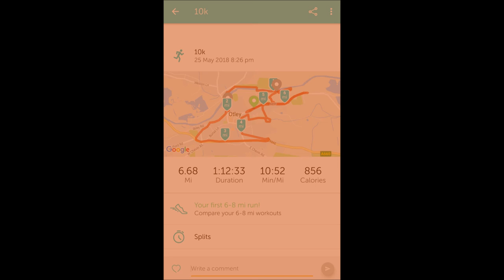Ran 10K / running / jogging 11 mins per mile ACHIEVED !!! :-D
Sorry for the low audio , use headphones or hold device to ear :-)